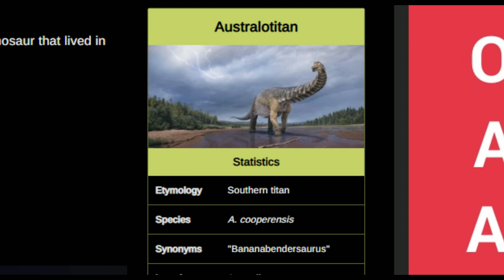The Hecking Chonker of Cretaceous Australia | Australotitan Cooperensis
Australotitan is a hecking chonker of Nikocado Avocado proportions.